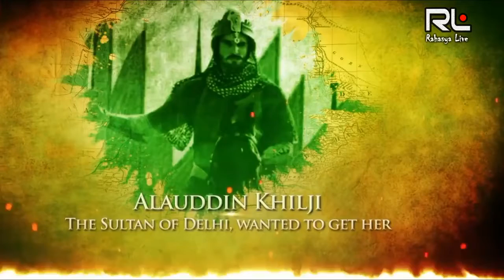Now Rajput and Karni Sena both will watch Padmavat